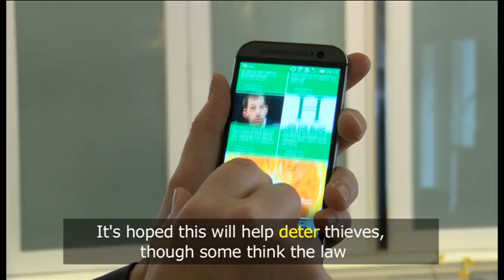BBC Learning English: Video Words in the News: Kill your phone (3rd September 2014)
Watch our weekly news video. This week's video is: Kill your phone: The new button that could prevent phone theft. Take a closer look with Video Words in the News.